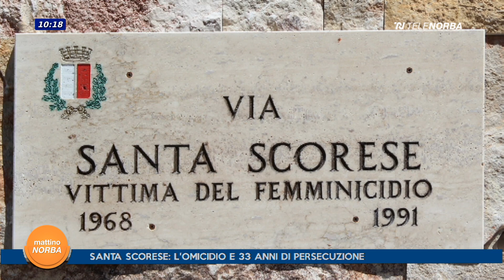MATTINO NORBA 8 MARZO 2024